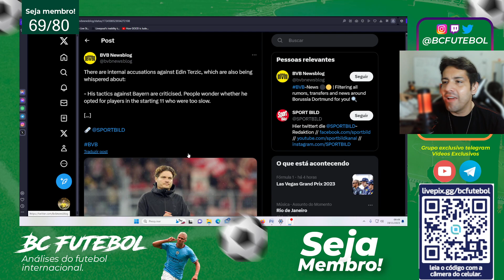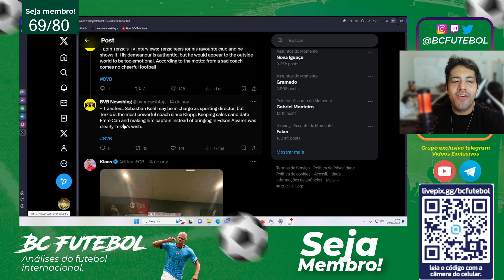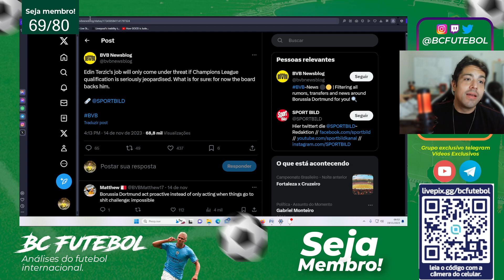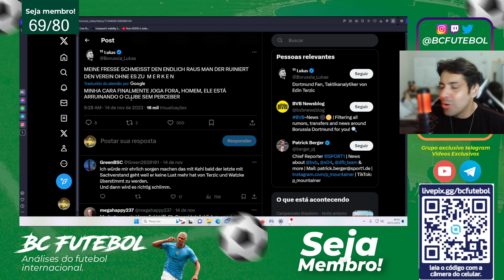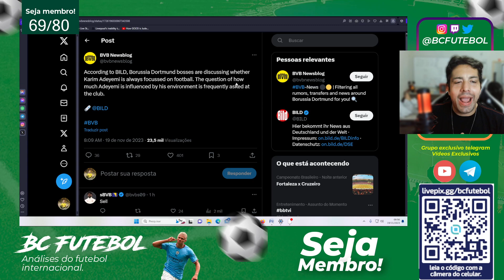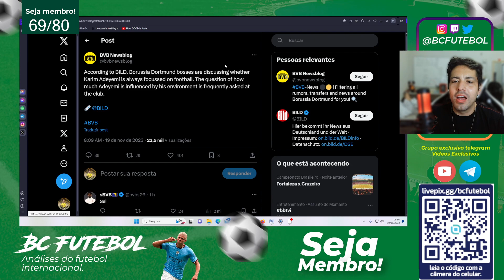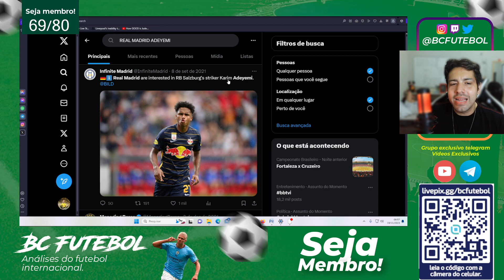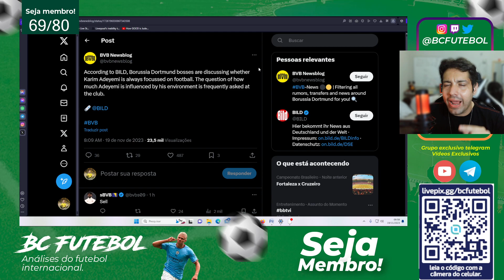TERZIC MAIOR QUE O KLOPP NO BORUSSIA? E O PROBLEMA ADEYEMI...